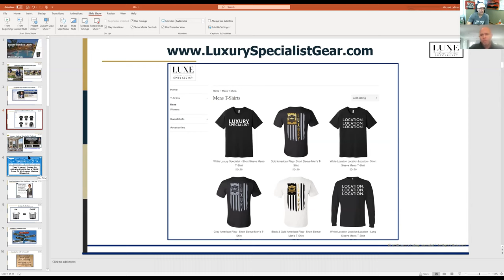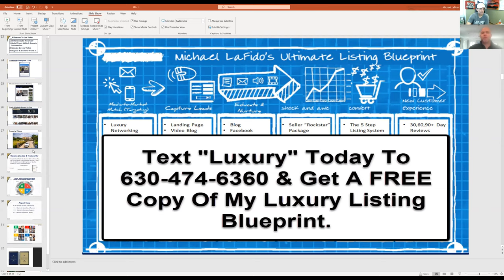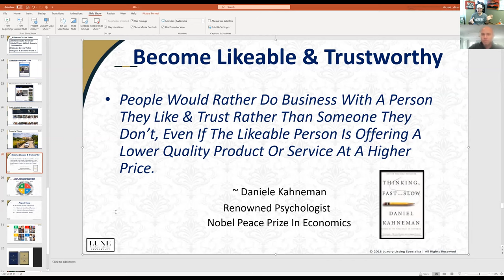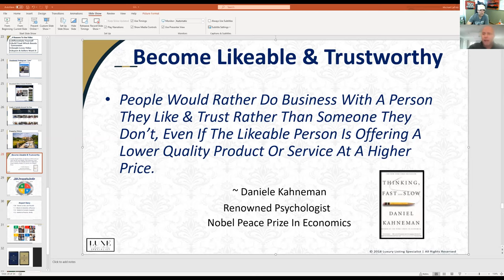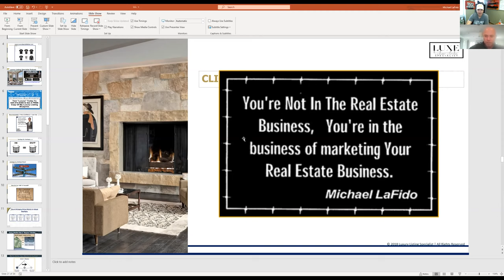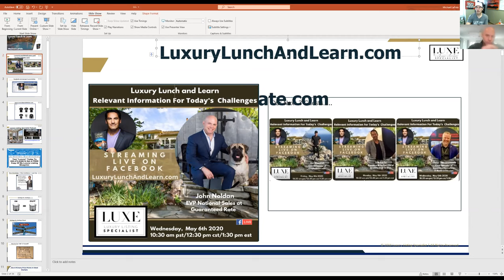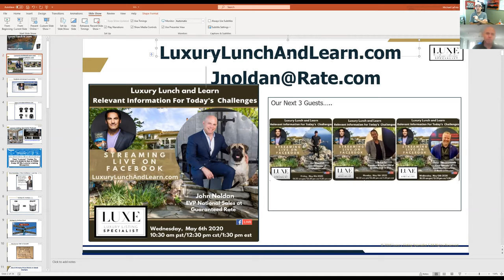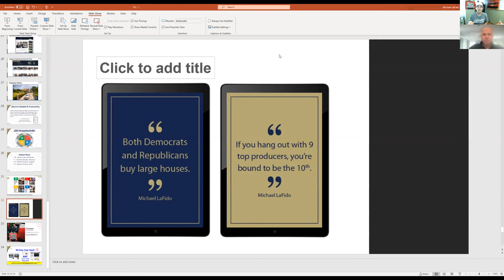Luxury Lunch and Learn with John Noldan - 5/6/2020